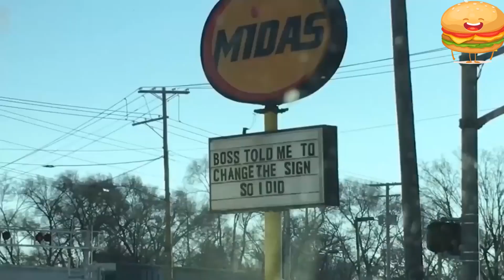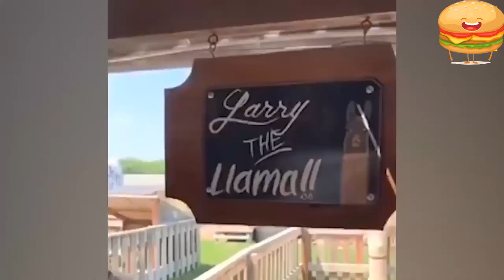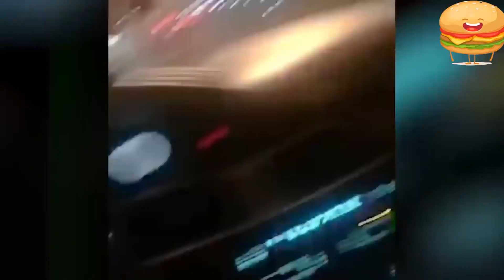You Laugh You Lose | Funny Videos | Instant Regret | Fail Compilation | THE LAUGHING BURGER | 2023